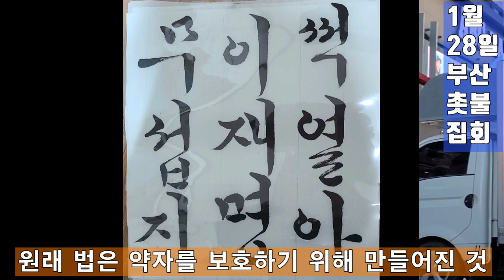💙💙💙윤석열 퇴진을 위해 부산촛불집회 깨시민이 앞장서겠습니다